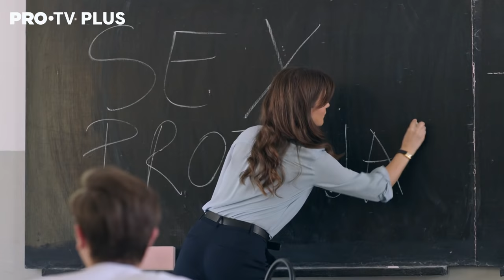Profa vorbește despre sexul protejat